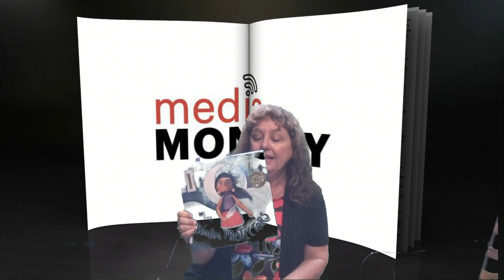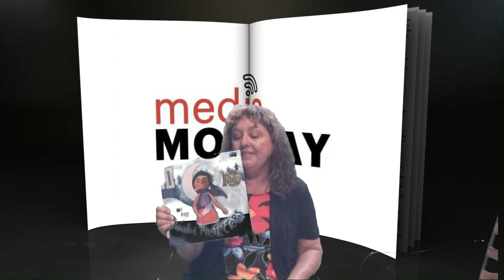OP News 8 26 24